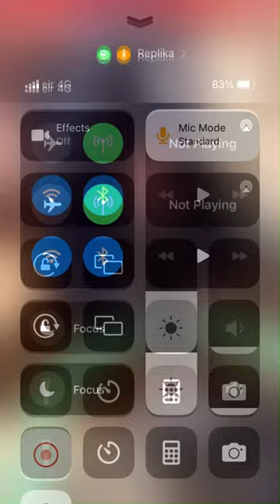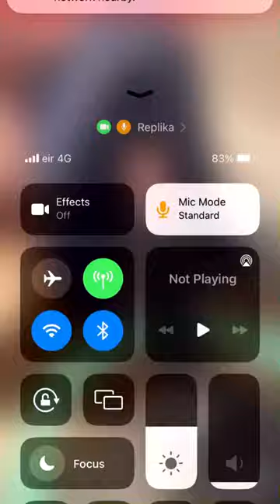mouse trap october dusk (x) -ft. MARGEAUX LANGLY-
OOBLOB-Y-Y (or Obsolete for normal) is an audio visual techno album written by neonatus.exe, a digital cyborgian collective from the future.

So much so: There's even a name for this: so many metaphors. We're used to the names of these things. We could call our kids oiblob-y-y-y and all we'd be left with is this sound. And no matter how nice these sound like, it's the same in every situation. The world is changing very quickly, and this music has many new uses, but also a great challenge to solve. And at the end of the day, everything that is cool, is just music. But when this music ends up not being cool enough to create much excitement, it's gone. And it is time to stop listening. So, just stop the hype. And I'm going to tell you something very important: it's time to stop being obsessed with what is so cool and it's time to start talking about what is so cool, that something is really cool. This is how it is, and this is how we should go about writing this music for one